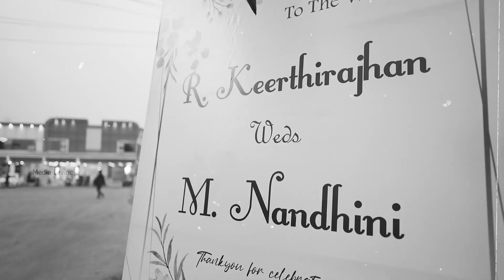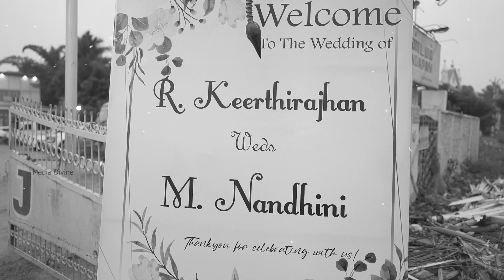wedding reception 2023 Teaser | Malare Mounamai - KeerthiRajan + Nandhini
MEDIA DIVINE
Jayandran ( Proprietor & Photographer)

📍Thadagam Road,
      Near Indian oil petrol Bunk, R.S. Puram
      Coimbatore - 002